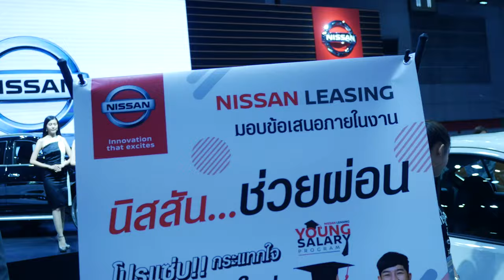[Lumix G95]【HappyMotoVlog Adventures!Funny!happy】|RideNow endless Motor Show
Motor Show the location of the Start is - Encouraging to do what makes you happy.
Corners : 1 star
Straights : 2 star
Scenery : 4 star
Road Surface : 3 star
Visibility : 3 star
Police Presence : green 1
Hazards : green 3